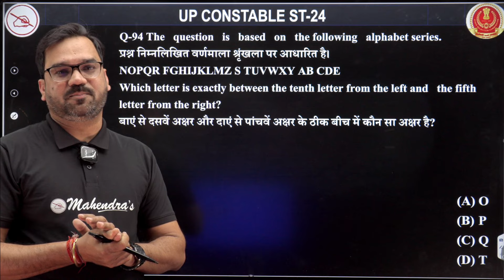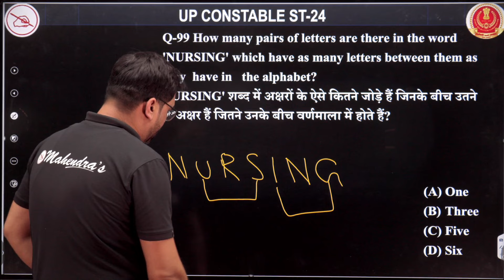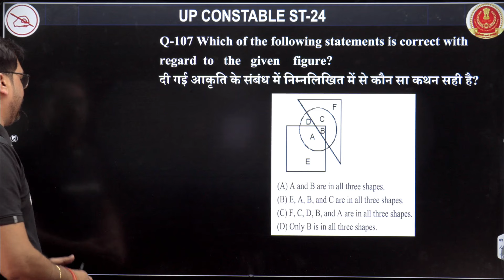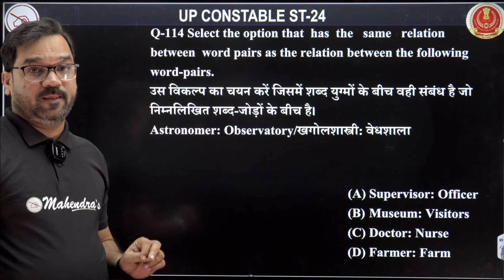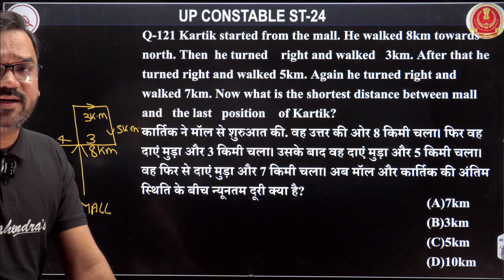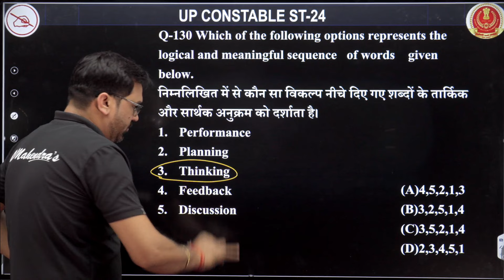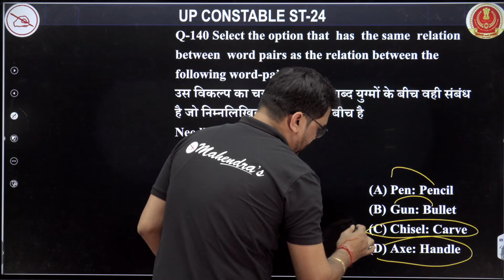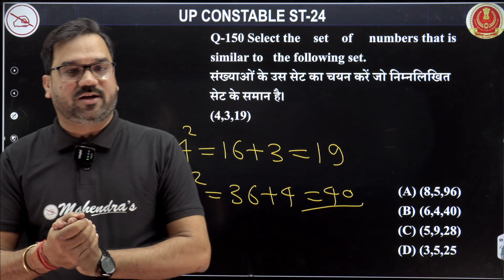UP Constable Speed Test Discussion | ST NO. 24 | Reasoning | Mahendras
🎯Boost your preparation by joining upcoming Online Batches January 2024 (Book Demo)